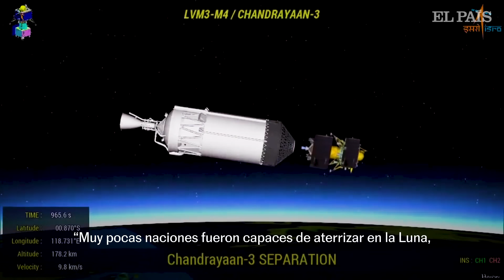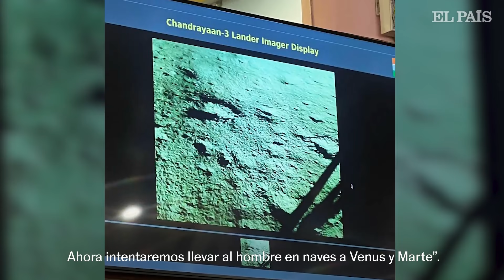LUNA | Así ha sido la misión de la India ‘Chandrayaan-3’, en un minuto y medio | EL PAÍS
La India ha conseguido, por primera vez en la historia, alunizar con éxito una sonda en el polo sur de la Luna. Este lado del satélite permanecía inexplorado para la humanidad por lo que este aterrizaje es un hito histórico para la ciencia espacial.

El cohete despegó el 14 de julio por lo que tardó 40 días en realizar las maniobras correspondientes para poder aterrizar en suelo lunar. Esta misión lunar ya la intentó Rusia semanas atrás pero sin éxito.

Tras 20 minutos de suspense, la sonda pudo aterrizar con éxito y escribir un nuevo capítulo para la historia de la exploración espacial.